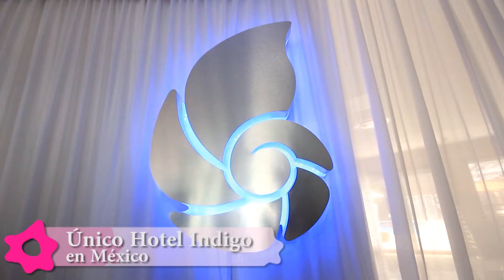Hotel Indigo - Veracruz Boca del Río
Hotel Indigo en Veracruz Boca del Río es una excelente opción en hoteles para boda. Forma parte de IHG, el corporativo hotelero más grande del mundo.